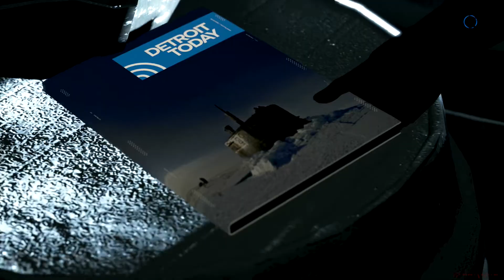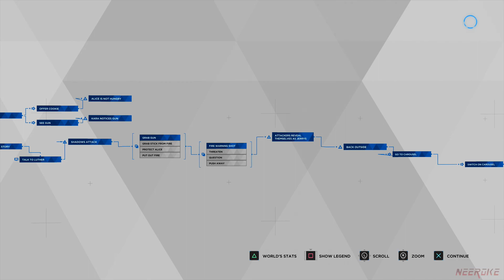Detroit: Become Human - Part 13 - THEME PARK! MANY TEARS!!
Watch me as I Detroit: Become Human! The newest game from Quantic Dream the studio that brought us Heavy Rain & Beyond Two Souls!